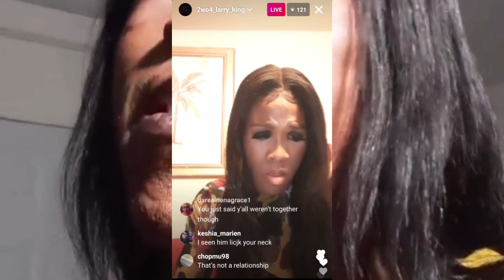shamar infamous week long Black Makeup look 💀🧟‍♂️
Yes indeed Shamar had this same black makeup on for a week straight…